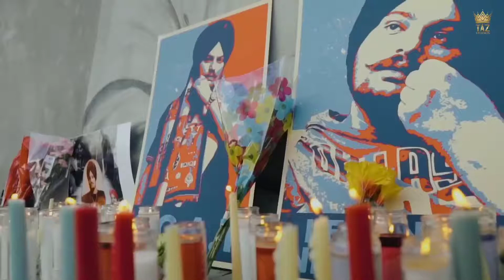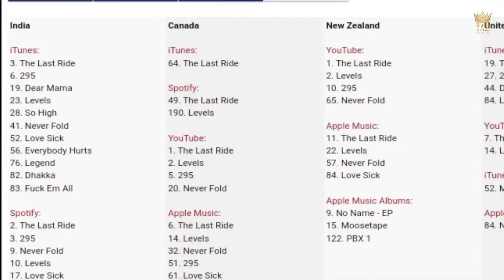NEW VEDIO SIDHU MOSSE WALLA#Ft devil kalakar#Hatiyara nal hoo gya pyar